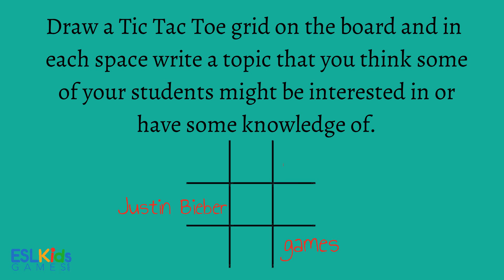ESL Game: Just a Minute Tic Tac Toe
Just a Minute Tic Tac Toe is a simple no prep game that can be used as a warmer or cooler in class.

1. Draw a Tic Tac Toe grid on the board and in each space write a topic that you think some of your students will be interested in
2. Play the game with two teams, to claim their X or O, a team member must attempt to talk about the topic in the chosen square for  60 seconds- This can be changed depending on the students level. They must avoid  pausing or repetition.